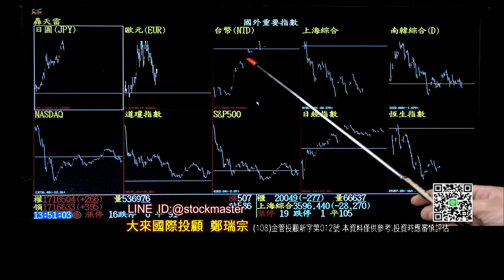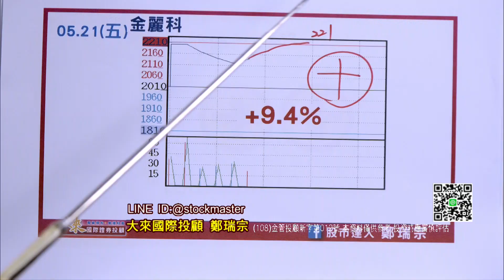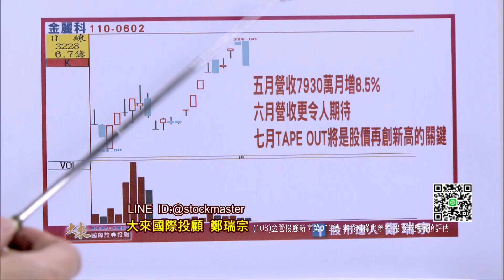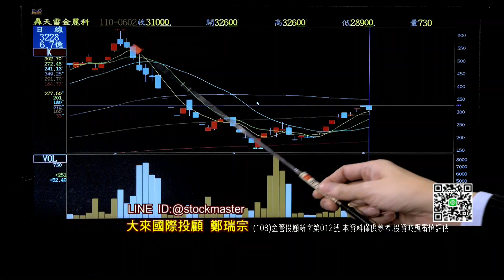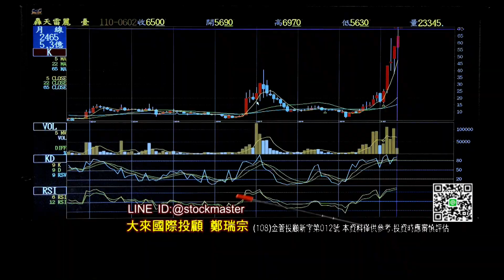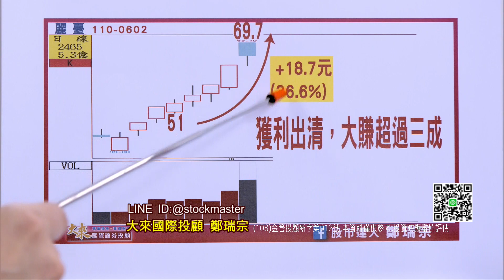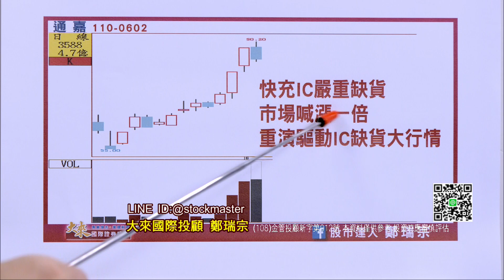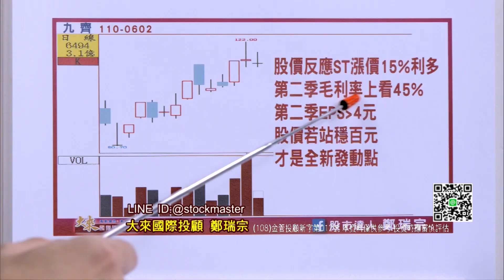20210602股市達人